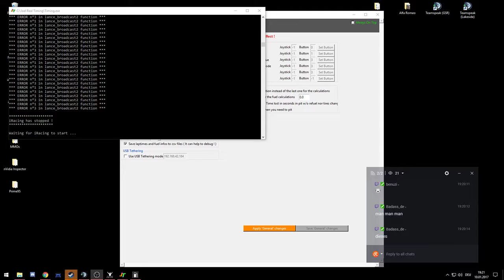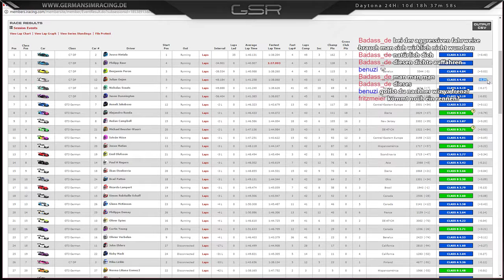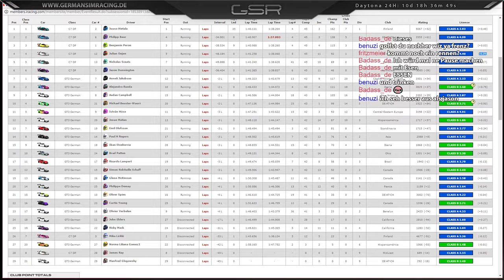iRacing | Karma? | IMSA @ Daytona